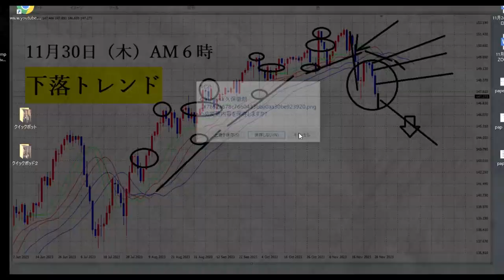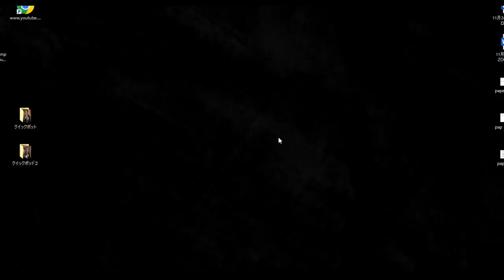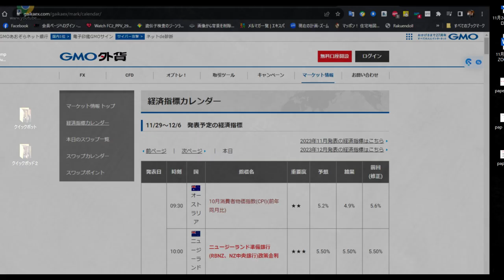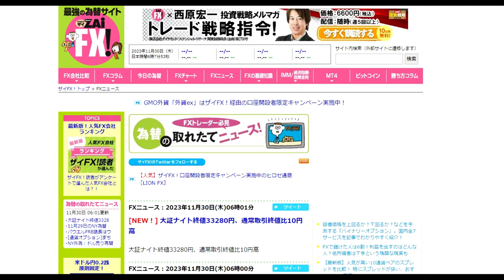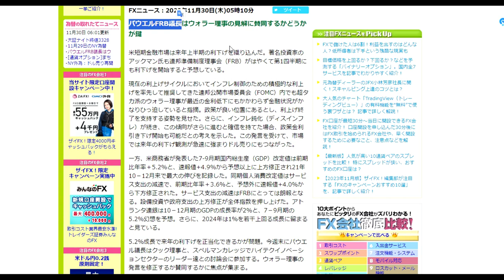【FX】下落トレンドと月末注意